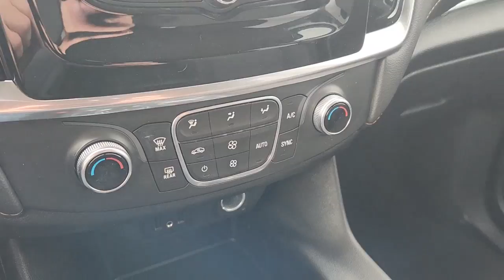2019 Chevrolet Traverse Austin, Round Rock, Cedar Park, Leander, Plugerville KJ169565A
SUMMIT WHITE Used 2019 Chevrolet Traverse available in 13175 N. US HWY 183, Austin, Texas at Kia of North Austin. Servicing the Austin, Round Rock, Cedar Park, Leander, Plugerville, TX area.

13175 N. US Hwy. 183

FUEL EFFICIENT 27 MPG Hwy/18 MPG City! 3rd Row Seat Onboard Communications System Back-Up Camera Rear Air TRANSMISSION 9-SPEED AUTOMATIC ENGINE 3.6L V6 SIDI VVT AUDIO SYSTEM CHEVROLET INFOTAINMENT.. Alloy Wheels KEY FEATURES INCLUDE: Third Row Seat Rear Air Back-Up Camera Onboard Communications System Aluminum Wheels. Chevrolet LS with SUMMIT WHITE exterior and JET BLACK interior features a V6 Cylinder Engine with 310 HP at 6800 RPM*. OPTION PACKAGES: AUDIO SYSTEM CHEVROLET INFOTAINMENT SYSTEM with 7 diagonal color touch-screen and AM/FM stereo includes Bluetooth streaming audio for music and most phones; featuring Android Auto and Apple CarPlay capability for compatible phones (STD) ENGINE 3.6L V6 SIDI VVT (310 hp [232.0 kW] @ 6800 rpm 266 lb-ft of torque [361 N-m] @ 2800 rpm) (STD) TRANSMISSION 9-SPEED AUTOMATIC (STD). EXPERTS REPORT: newCarTestDrive.coms review says Smart controls and a wide console should impress the driver and everybody might admire the soft-touch surfaces and durable plastic materials.. Horsepower calculations based on trim engine configuration. Fuel economy calculations based on original manufacturer data for trim engine configuration. Please confirm the accuracy of the included equipment by calling us prior to purchase.